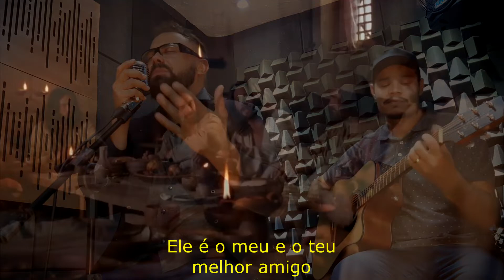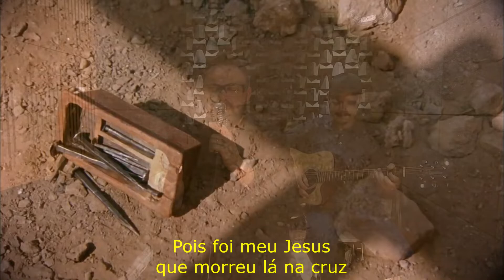Fernando Alves - Deus fala comigo e contigo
Faaaaaala turma blz? espero que sim !

Ouçam essa linda música do cantor Fernando Alves que também está disponível em todas as plataformas digitais:

DEUS FALA COMIGO E CONTIGO

Ele é o meu e o teu melhor amigo
Ele sabe de tudo que você almeja
Então basta andar com Cristo tenha fé e creia

Refrão

Pois foi meu JESUS
Que morreu lá na cruz
O teu sangue ...
Meus pecados ele levou
Obrigado meu senhor

CURSO TOP DE PRODUÇÃO MUSICAL

Que aprender a operar o software de gravação e produção mais usado nos melhores estúdios do Brasil e do MUNDO?

E se você é produtor musical, músico ou mexe com eletrônica pra áudio tem alguns cursos abaixo que podem te ajudar ! AHHH NÃO SOU EU QUE DOU OS CURSOS NÃO, SÃO CURSOS QUE EU FIZ E ME AJUDARAM BASTANTE A ENTENDER MELHOS OS PROCESSOS ...

forma você contribuirá para o crescimento do canal !!!

I hope you like the tips, see you soon !

way you will contribute to the growth of the channel !!!